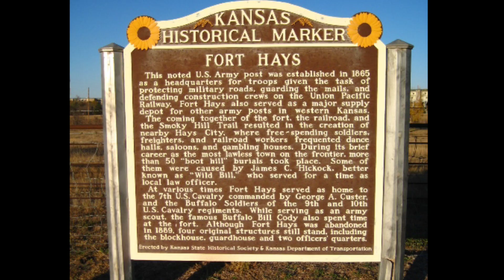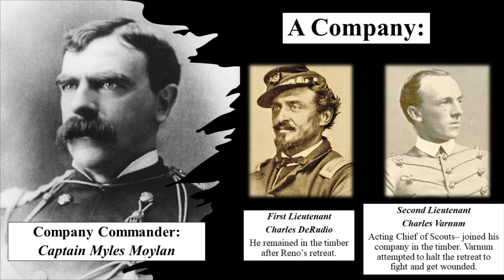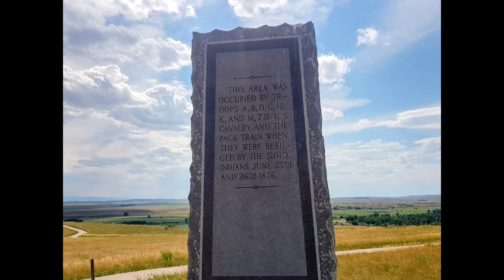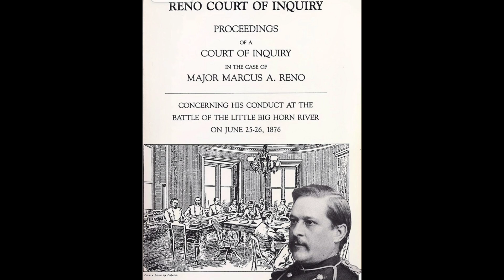Custer's 7th: Thomas French & His Sad End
Captain Thomas "Tucker" French and members of his M Company did not get a chance to testify at the Reno Court of Inquiry, and therefore French's acts of bravery were not put down in the public record like other events from the Battle of the Little Bighorn.

But his bravery on June 25, 1876 was extraordinary.

French lost many of his closest friends at the battle, was court martialed for "conduct unbecoming an officer," and met with a tragic end. But the soldiers who testified on his behalf during his court martial proved that he was undoubtedly a courageous man, and the little known letters he wrote to his best friend's mother give insight into what happened during Major Marcus Reno's controversial valley fight...

For more on Captain Thomas French, please read Barry Johnson's most excellent English Westerner's booklet "A Captain of Chivalric Courage."

(Apologies for the glitchy video clip at the end-- I downloaded it more than once in an attempt to get it right, and it filmed perfectly, but the Adobe "Ru" program can't render it smoothly, ugh.)

If you too have a passion for the 7th Cavalry, please consider joining:

I love hearing suggestions of what you’d like to see next!